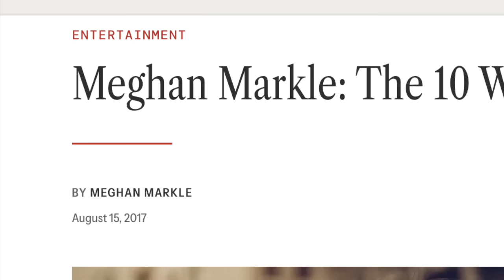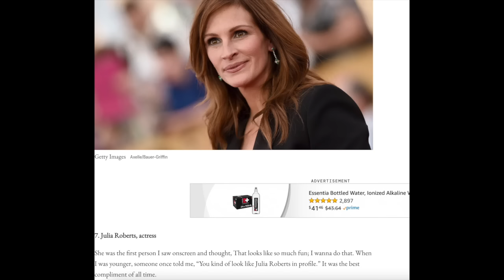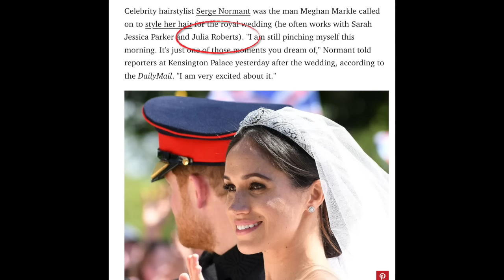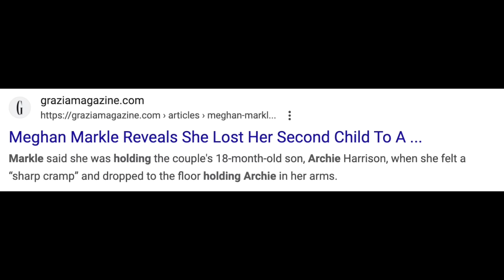Meghan Markle and Julia Roberts... This is Weird!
Hi All! In todays video we are taking a look at Meghan Markle desperate to try to get the Julia Roberts comparison!  I have new pics to discuss, it is so creepy at this point!